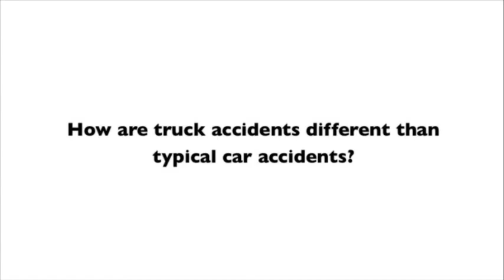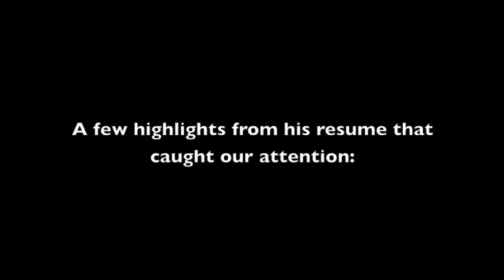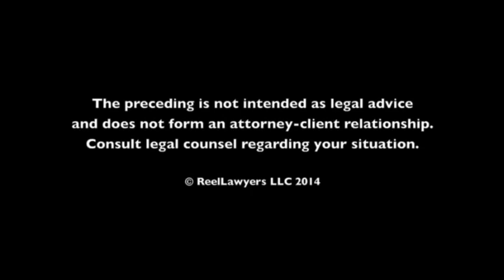Semi Truck Accident Attorney Minneapolis | Minnesota Truck Accidents Lawyer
James P. Carey on becoming an attorney:
"Helping hard working people is a long tradition in the Carey family. I grew up on Minnesota’s iron range where most of the people we knew were blue-collar workers and proud members of organized labor. They weren’t afraid to stand up for each other and what they believed. Those same values inspired many in my family to become lawyers so they could defend the rights of individuals over big corporations."

Truck drivers, and especially over the road truck drivers, are subject to regulation, and some might argue considerable regulation, both by the state and the federal government, and they’ve got to abide by hours on the road requirements or limitations, load limitations. Their vehicles are subject to inspection by commercial vehicle inspectors. And that’s all, I think, in recognition of the obvious, that they’re big pieces of machinery, often loaded, trailers loaded with tens of thousands of pounds of weight, and when they become involved in a crash, especially at highway speeds, very bad things happen. People die and people are maimed. And so while the trucking industry may claim that they’re overly regulated or highly regulated, I think it’s more than justified.

When a crash occurs with a semi tractor-trailer, for instance, on almost every occasion a commercial vehicle inspector is dispatched to the site in addition to state troopers or other peace officers to assure that that truck was in proper working order, that brakes were working and hooked up, that the driver had a log book identifying how long they had been on the road so they weren’t operating the truck when they were exhausted. So those are the kinds of things you see in a trucking accident that you might not see in a motor vehicle accident.